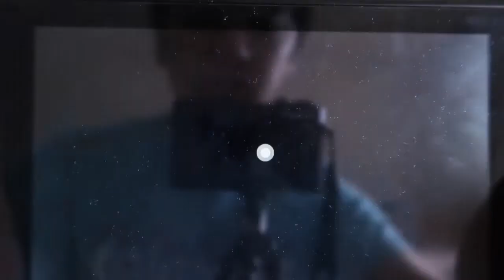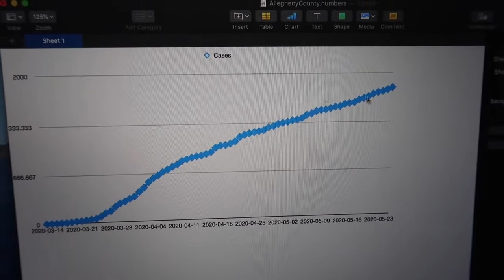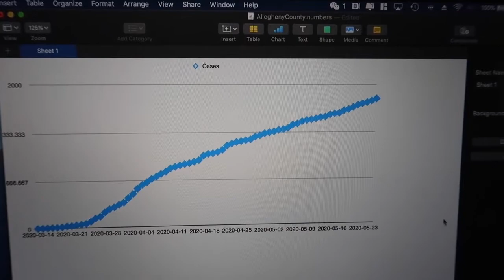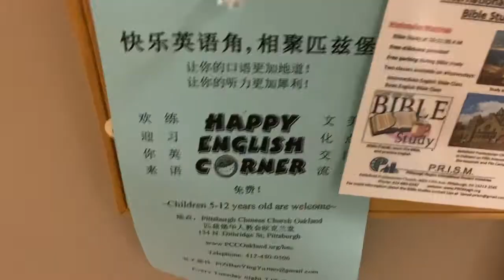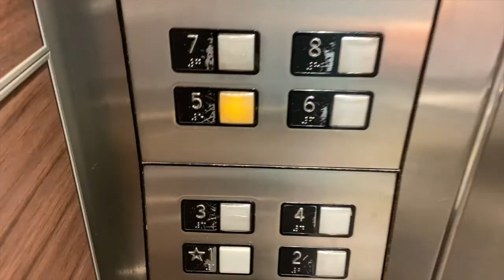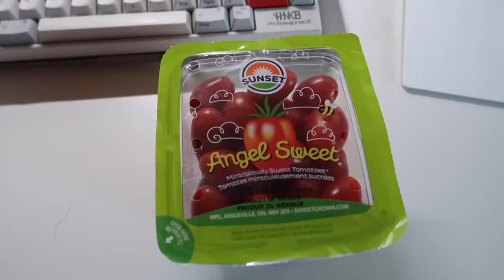【VLOG015】平平无奇的 Memorial Day！/ A regular Memorial Day! [Eng Sub]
【VLOG015】平平无奇的 Memorial Day！其实就是我平时生活的缩影了！